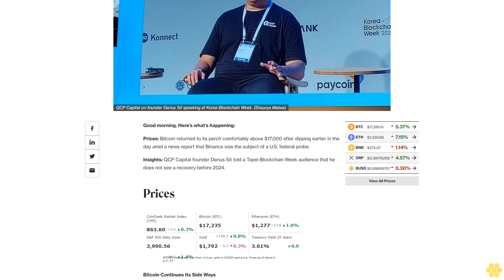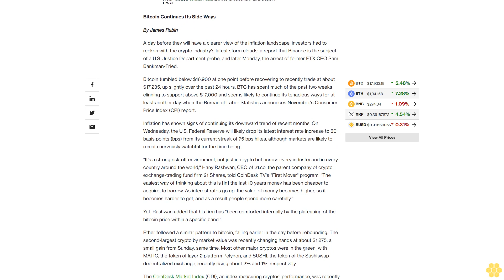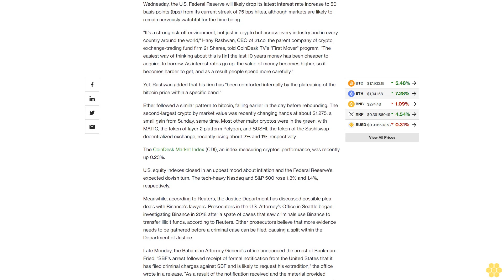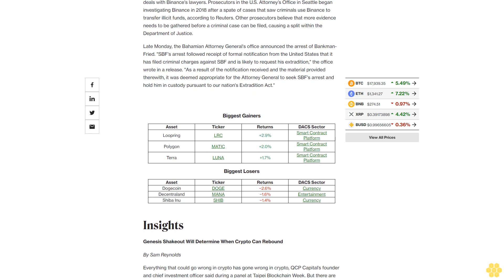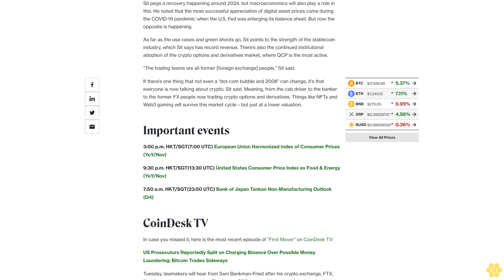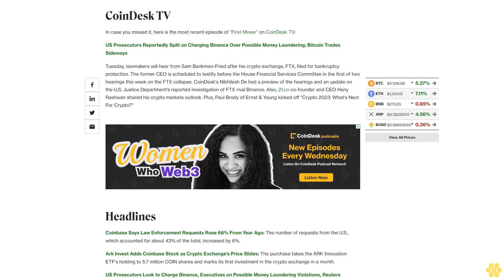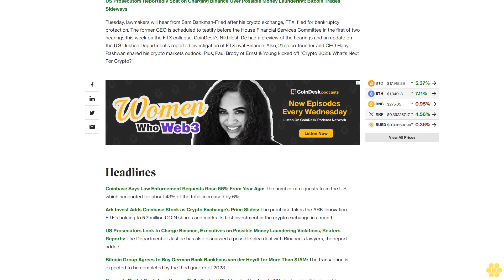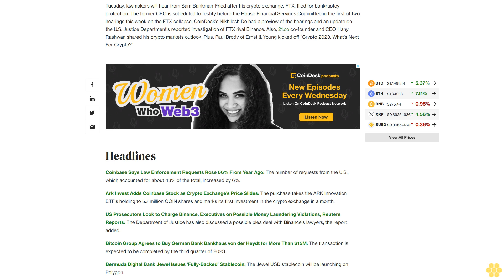First Mover Asia: QCP Capital Founder Sees Crypto Industry’s Immediate Future Tied to Genesis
During a panel discussion at Taipei Blockchain Week, Darius Sit noted continued institutional adoption of the crypto options and derivatives market, among industry high points; bitcoin rises; Bahamas announces the arrest of former FTX CEO Sam Bankman-Fried.

Good morning. Here’s what’s happening:

Prices: Bitcoin returned to its perch comfortably above $17,000 after dipping earlier in the day amid a news report that Binance was the subject of a U.S. federal probe.

Insights: QCP Capital founder Darius Sit told a Tapei Blockchain Week audience that he does not see a recovery before 2024.

Prices.

Bitcoin Continues Its Side Ways

By James Rubin

A day before they will have a clearer view of the inflation landscape, investors had to reckon with the crypto industry's latest storm clouds: a report that Binance is the subject of a U.S. Justice Department probe, and later Monday, the arrest of former FTX CEO Sam Bankman-Fried.

Bitcoin tumbled below $16,900 at one point before recovering to recently trade at about $17,235, up slightly over the past 24 hours. BTC has spent much of the past two weeks clinging to support above $17,000 and seems likely to continue its tenacious ways for at least another day when the Bureau of Labor Statistics announces November's Consumer Price Index (CPI) report.

Inflation has shown signs of continuing its downward trend of recent months. On Wednesday, the U.S. Federal Reserve will likely drop its latest interest rate increase to 50 basis points (bps) from its current streak of 75 bps hikes, although markets are likely to remain nervously watchful for the time being.

"It's a strong risk-off environment, not just in crypto but across every industry and in every country around the world," Hany Rashwan, CEO of 21.co, the parent company of crypto exchange-trading fund firm 21 Shares, told CoinDesk TV's "First Mover" program. "The easiest way of thinking about this is [in] the last 10 years money has been cheaper to acquire, to borrow. As interest rates go up, the value of money becomes higher, so it becomes harder to get, and as a result people spend more carefully."

Yet, Rashwan added that his firm has "been comforted internally by the plateauing of the bitcoin price within a specific band."

Ether followed a similar pattern to bitcoin, falling earlier in the day before rebounding. The second-largest crypto by market value was recently changing hands at about $1,275, a small gain from Sunday, same time. Most other major cryptos were in the green, with MATIC, the token of layer 2 platform Polygon, and SUSHI, the token of the Sushiswap decentralized exchange, recently rising about 2% and 1%, respectively.

The CoinDesk Market Index (CDI), an index measuring cryptos' performance, was recently up 0.23%.

U.S. equity indexes closed in an upbeat mood about inflation and the Federal Reserve's expected dovish turn. The tech-heavy Nasdaq and S&P 500 rose 1.3% and 1.4%, respectively.

Meanwhile, according to Reuters, the Justice Department has discussed possible plea deals with Binance's lawyers. Prosecutors in the U.S. Attorney’s Office in Seattle began investigating Binance in 2018 after a spate of cases that saw criminals use Binance to transfer illicit funds, according to Reuters. Other prosecutors believe that more evidence needs to be gathered before a criminal case can be filed, causing a split within the Department of Justice.

Late Monday, the Bahamian Attorney General's office announced the arrest of Bankman-Fried. "SBF's arrest followed receipt of formal notification from the United States that it has filed criminal charges against SBF and is likely to request his extradition," the office wrote in a release. "As a result of the notification received and the material provided therewith, it was deemed appropriate for the Attorney General to seek SBF's arrest and hold him in custody pursuant to our nation's Extradition Act."

Insights.

Genesis Shakeout Will Determine When Crypto Can Rebound

By Sam Reynolds

Everything that could go wrong in crypto has gone wrong in crypto, QCP Capital’s founder and chief investment officer said during a panel at Taipei Blockchain Week. But there are still uses for the asset class, and "green shoots" are emerging.

“We are in a credit crisis triggered by LUNA and UST,” QCP’s Darius Sit said on stage, referring to the Terra token and algorithmic stablecoin. “This means there are cascading effects on everyone that had credit risks, and there are still some landmines in the space.”

Sit said that he sees a great reset and washout...